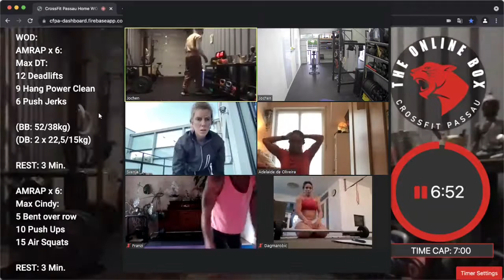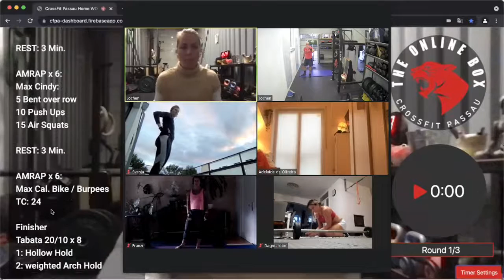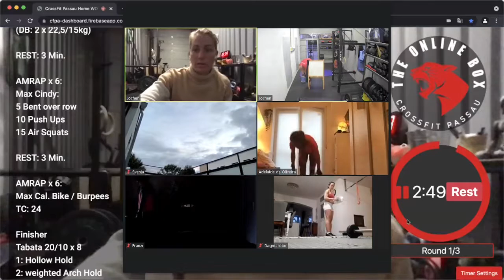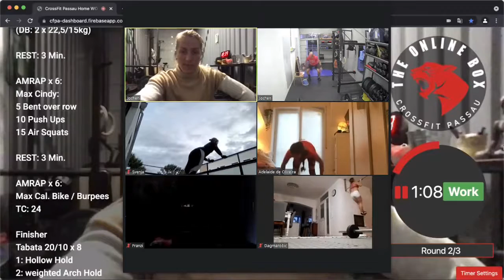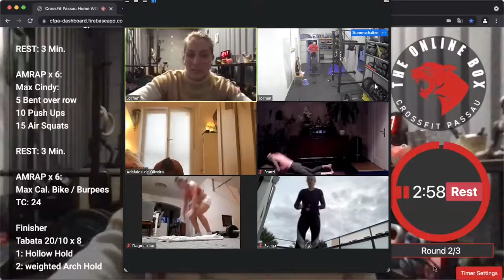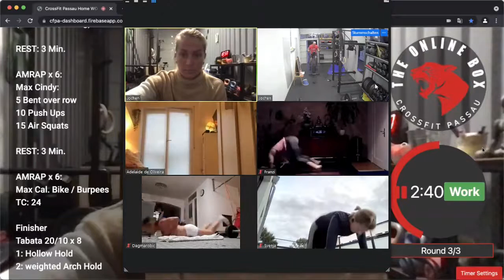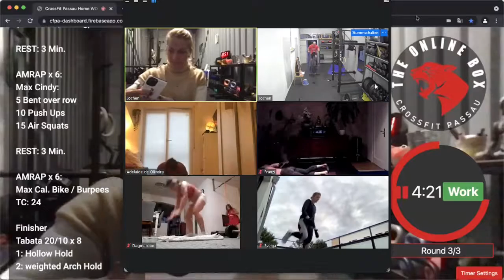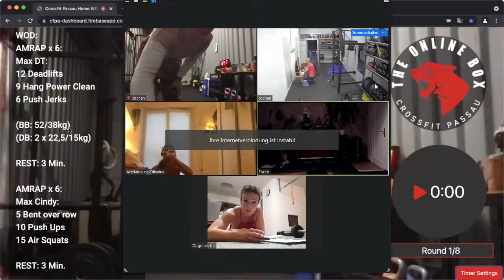Live Home-WOD 06.10.2021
00:00 Intro Workout
01:20 Warmup
08:33 Intro Strength-Teil
10:40 Start Strength-Teil
18:15 Adelaide übt Salsa
20:07 Intro Workout
27:40 Start Workout
51:53 Jochen hat leichtes Belasungsasthma:-)
53:24 Ergebnisse Workout

Strength:
5 SETS:
12 Alt. Gorilla Rows
6/6 Single DB Diagonal Deadlift
TC: 10

WOD:
AMRAP x 6:
Max DT (52/38kg):
12 Deadlifts
9 Hang Power Clean
6 Push Jerks

AMRAP x 6:
Max Cindy:
5 Bent over row
10 Push Ups
15 Air Squats

AMRAP x 6:
Max Cal. Bike / Burpees
TC: 24